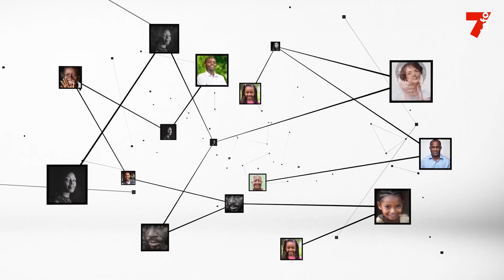Gnepa François (Député) : "Il faut valoriser les conditions des travailleurs"